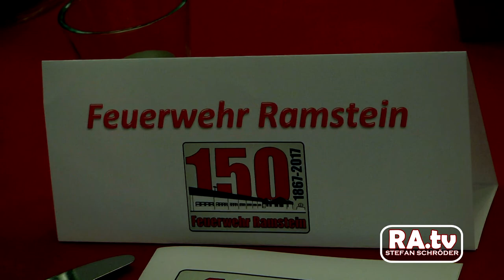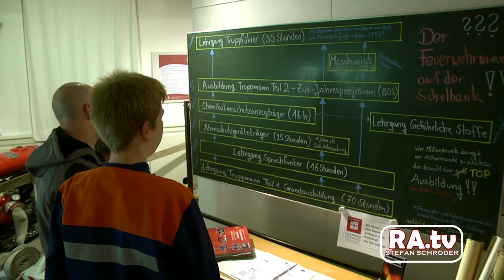"150 Jahre" freiwillige Feuerwehr Ramstein (Jubiläumsabend)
150 Jahre freiwillige Feuerwehr Ramstein!

Am Florianstag, den 6. Mai 2017 feierte die Feuerwehr zusammen mit der Jugendfeuerwehr, den Alterskameraden sowie vielen Freunden anderer Feuerwachen.
Zunächst wurde den verstorbenen Kameraden gedacht ehe es gemeinsam ins Haus des Bürgers ging.

Mit Franz Josef Preis sowie Martin Fischer und Ramschder.tv wurde den zahlreichen Gästen ein toller Rückblick in mehreren Kurzfilmen präsentiert.

Auch gab es viele Beglückwünschungen, Ehrungen sowie Danksagungen an die Mitglieder der Feuerwehr.

Anschließend wurde bei Tanzmusik in netter Runde gut gespeist und es gab auch die Möglichkeit sich die Ausstellung "Die Unbekannte Bekannt" im Heimatmuseum anzuschauen...

Die Filme sowie der Dreh ist eine Gemeinschaftsproduktion von RAMSCHDER.tv mit der Feuerwehr Ramstein und die Sendeverantwortung trägt Stefan Schröder

Dieses Video enthält folgenden Musiktitel von Youtube:
-  Tracks_Of_My_Fears - John Deley and the 41 Players